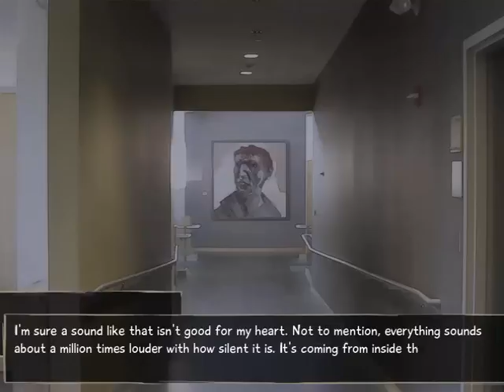Let's Play Katawa Shoujo Part 116 - Ambitions For The Future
Hisao and Shizune have another one of "Those" scenes! (This one has more detail than their previous one!)
And after that scene, (It goes on for quite a while!) Shizune tells Hisao to go see what Misha is doing.
Hisao decides to do that. But then suddenly, someone creeps up on him!
It's! .Shizune! (I was expecting it to be Misha!)
So the both of them decide to go see what Misha is doing inside the school in the middle of the night!
It turns out that she's (SPOILERS!) taking extra lessons to help her with her ambition of one day becoming a sign language teacher!
(Mutou actually got a CG appearance! And no, it wasn't one of "Those" type of scenes!)
After spying on this random lesson for a bit, (Seems more like a "Shouting Contest" with how Hisao saw it) Shizune and Hisao sneak into another classroom!
Surprisingly, this doesn't lead into another one of "Those" scenes! (Kind of understandable, seeing as Mutou and Misha are pretty much across the hall!)
Shizune starts to talk about the future, and how she feels like she hasn't found a long term goal in life, like the way Misha seems to have. (I also ramble a lot in that scene!)
She does eventually come up with an idea for what she could do, but I imagine it's not something she is 100% sure of just yet! (Maybe I'm just cynical, though!)
And after all that, the next day begins the final scene of Shizune's route!
However, that scene and Shizune's ending will be in the next part! (I'm still surprised at how long this route was!)